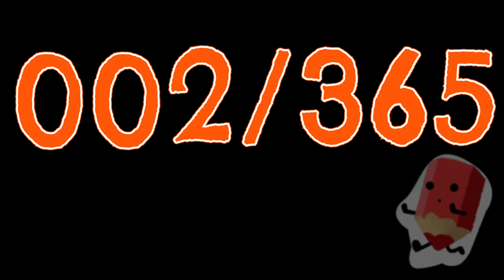Crossover de Pokemon e DragonBall - 002/365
(desculpem a ultima imagem bugou na hora de renderizar)

Materiais utilizados:
Lápis H KOH I NOOR HARDTMUTH
Lápis 2B Raffiné Marco
Caneta Stabilo 0.4 preta
Lápis de cor Bic Bicolor (48 cores)
Guache branca Acrilex

Venha nadar no nosso Oceano! Entre agora mesmo no nosso grupo

Ajude nosso projeto! Torne-se um patrão!

Veja imagens por trás dos bastidores no